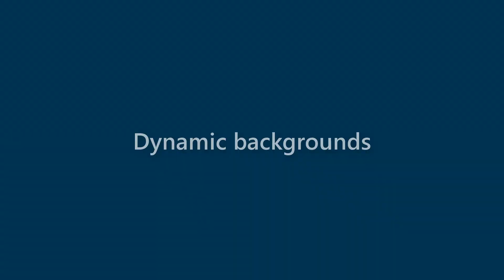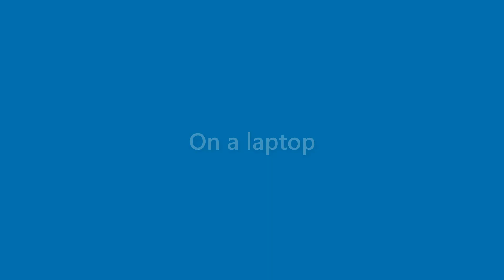Sean Nash - appearance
Name Look - Sean Nash - appearance. In this video we present "Sean Nash" name look and feel in various scenarios.
This video will cover:
How does "Sean Nash" look as a personal letterhead?
How does "Sean Nash" look on a business card?
How does "Sean Nash" look on a computer/laptop screen?
How does "Sean Nash" look with different background colors?
How does "Sean Nash" look with various fonts?